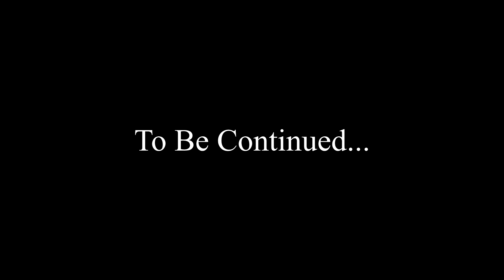TURN OF EVENTS! - EP.4 ★DayZ StandAlone ★ "The Chronicles of 0.58" |Mr Blackout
Well my friends, Myself and Brian Hicks (DayZ Lead Producer) embark on an Epic journey Across Chernarus. .  huge thx to Brian for putting the time aside to play and answer all my questions during the venture. you'll get to hear a few of them ;) Sit back and enjoy my friends LYLT

★ Intel Core i7-4790K Haswell 4.0GHz (4.4GHz turbo) Quad-Core 8000K

★ Corsair H60 Cooling Hydro, extra quiet Liquid Cooling System

★ ASUS Z97M-PLUS , Onboard Video, HD Audio, X-Fire, GB LAN, USB3.0, HDMI & DVI

★ 16GB (2x8GB) PC17000 DDR3 2133 Dual Channel

★ GeForce GTX 780ti 3GB PCI EXpress 16X quad head, HDMI

★ 2TB Western Digital Black 7200RPM SATA3 6GB/s 64m cache

★ 500.0 GB SSD Samsung 840 EVO Series Solid State Drive, SATA3 6.0Gb/s, 540MBs

★Case Apevia X-Dreamer-4 Black and Blue, front USB 2.0 & 3.0, Temp. display, Hot swap HDD

★ Corsair 750W ultra quiet ATX Power Supply, SLI & X-fire ready